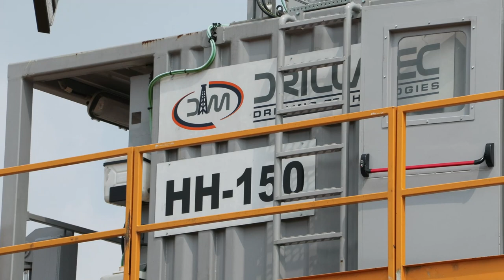Let's see the workover rig operations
The Workover Rig (C3W1) with the capacity of 150 Metric tons is located at Limbuchera near Agartala in the state of Tripura.

This Workover rig carrying the drilling and perforation operations for the ONGC well, namely KU #16 in Tripura Asset.

Tripura is located in the north eastern region of India. It is bordered by Bangladesh on three sides, and Assam on one side. The capital of Tripura is Agartala.

The state has a rich cultural heritage, with influences from the various ethnic groups that have lived there for centuries. The state has a predominantly Bengali-speaking population, with a significant number of indigenous tribal communities such as the Tripuri, Reang, Chakma, and others.

This Workover rig has been deployed for operations such as perforation, zone transfer, water shut up, polymer job, cement drilling job, milling job and fishing recovery.

The Workover rig is a servicing rig and its main objective is to improve the well production and doing repairs inside the oil well. MEIL is the leading manufacturer of advanced technology oriented land drilling and Workover rigs in India with its indigenous technology.